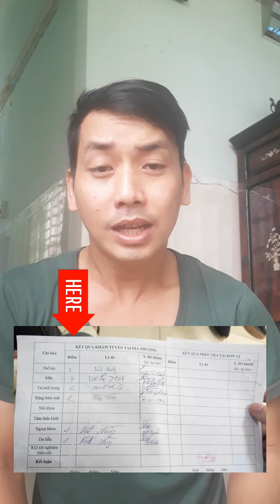Chỉ cần 30 giây là biết mình đậu hay rớt khi khám nghĩa vụ quân sự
Em sẽ rất biết ơn quý cô chú anh chị và các bạn ủng hộ sản phẩm của em qua đường